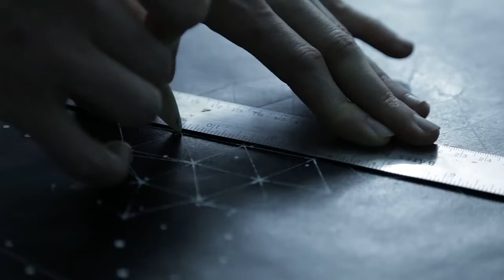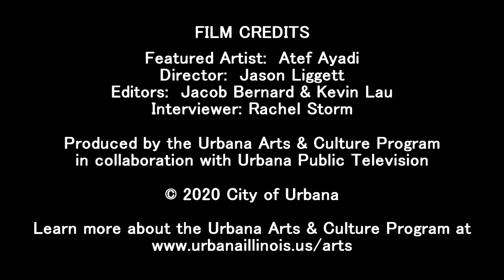Art Now - Episode #109 - Atef Ayadi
Atef Ayadi speaks about his work on this episode of Art Now.

Art Now is an award-winning mini-documentary series that has produced over 100 episodes on local artists working in Champaign-Urbana and the surrounding areas since July 2010. A joint production by the Urbana Arts & Culture Program and Urbana Public Television, Art Now highlights members of the Urbana's creative community and introduces local artists to the viewers of the program.

Artist:  Atef Ayadi
Director/Editor:  Jason Liggett
Interviewer:  Rachel Storm